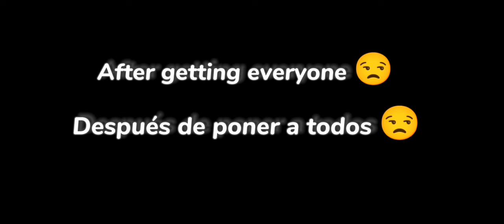Hashiras + Uppermoons (+Kagaya and Muzan) React to my galery✨😇🤡💀